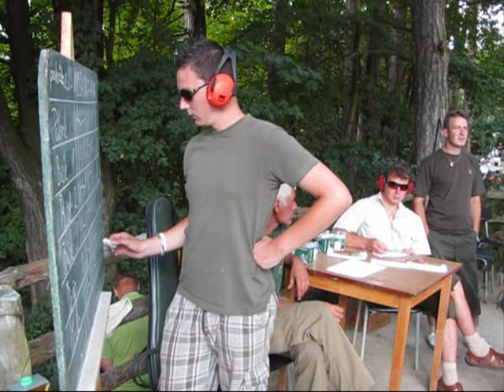Strelecké preteky v Krajnom, 2011, časť 1.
Strelecké preteky v Krajnom konali sa 16. júla 2011 v Borinke za  úplne ideálneho počasia. Od rána bolo vidieť podstatne väčší záujem strelcov do súťaže, aj divákov a potom po skončení pretekov aj o zábavu. Dobrý chýr o pretekoch sa šíri aj mimo pôsobnosť členov poľovného združenia Drieňovica, ktorí pripravujú každoročne toto podujatie už viac ako 30 rokov. Na palposte objavili sa noví strelci, ktorí sa aj umiestnili na prvých miestach. Poradie:1.Andrej Toth, 2.Ľuboš Popelka, 3.Dušan Oravec, 4.Ľudovít Beňo (víťaz minuloročných pretekov), 5.Juraj Bumbál. Po vyhlásení výsledkov začala tanečná zábava s tradične už účinkujúcou hudobnou skupinou Reflex z Hradišťa pod Vrátnom. Aj tombola podporená početnými sponzormi bola veľmi bohatá, aj jedenia a pitia každému po vôli. Aby nebolo smutno obsluhe, ktorá nemohla byť pri muzike, tých rozveselil Janko Karlík s kamarátmi, kde počas dňa bol aj on pomocník. Zábava vydržala až do skorého rána.